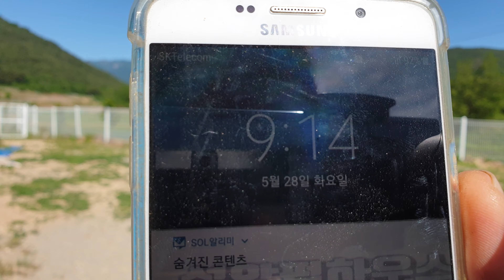수영장에서 살려달라는 눈빛을 보이는 귀여운 골든리트리버 덕배 설악펍하우스 190528 푸들 초코 호텔링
오늘의 실시간 방송분 안내링크입니다.

오후 1시부터 타로, 해리, 칸, 해피, 배리의 수영장 방문이 예약되어 있어서 실시간 방송은 정오에 일찍 종료했습니다.  (초상권과 방문객의 프라이버시 존중이 조기종료한 이유입니다!)

-        설악펍하우스 상주견 안내      -

* 장군 : 골든 리트리버   男   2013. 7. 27

* 말리 : 골든 리트리버   男   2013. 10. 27

* 혜리 : 골든 리트리버   女   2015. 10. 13

* 코코 : 코카 스파니엘   男   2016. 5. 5

* 두산 : 골든 리트리버   男   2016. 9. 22

* 쎄라 : 골든 리트리버   女   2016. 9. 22

* 스잔 : 요크셔 테리어   女   2016년생으로 추정

* 사랑이 : 말라뮤트  女  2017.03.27